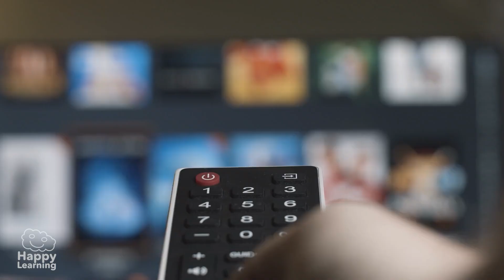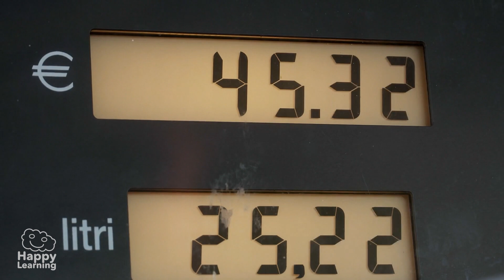What is Energy? 🌞 Renewable and Non-Renewable Energy | Happy Learning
In this educational video from Happy Learning, we explore the wonderful world of energy: what it is, how we use it, and why it’s so important for our lives. Discover the differences between renewable energy sources like the sun, wind, and water, and non-renewable sources like oil and gas. Learn why taking care of our planet and choosing sustainable energy is essential for a cleaner and happier future.